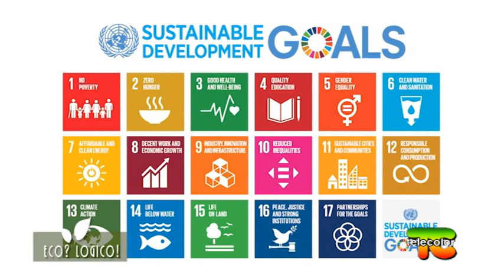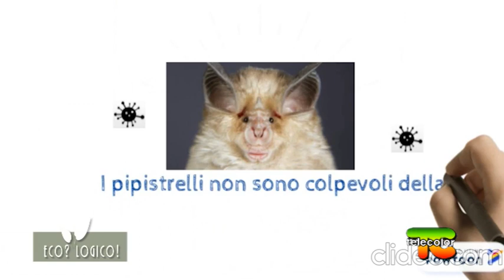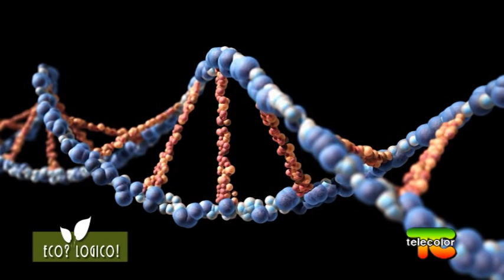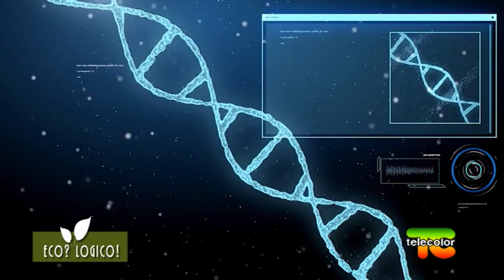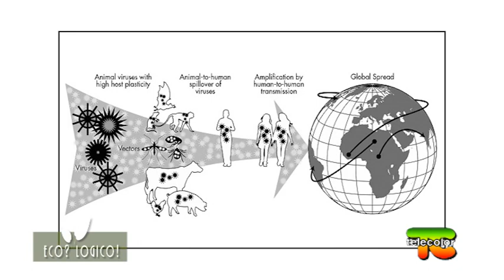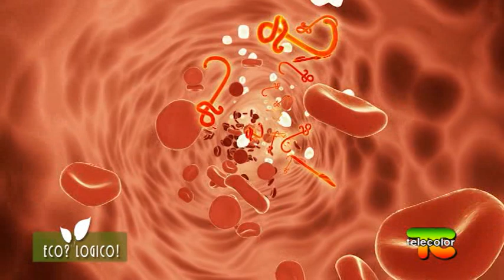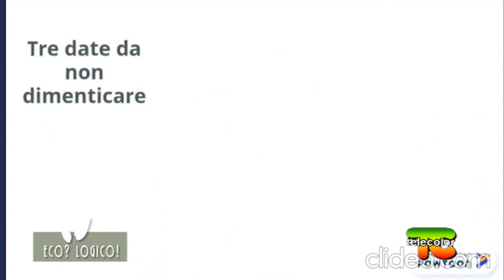Eco?Logico! Pipistrello - 01.03.2021